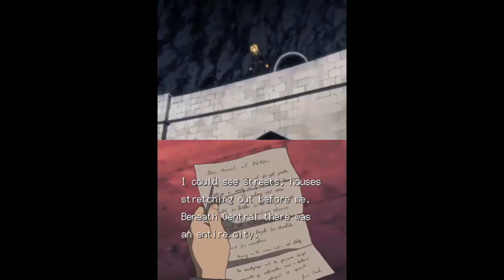Fullmetal Alchemist: Dual Sympathy (NDS) Beyond the Gate Walkthrough